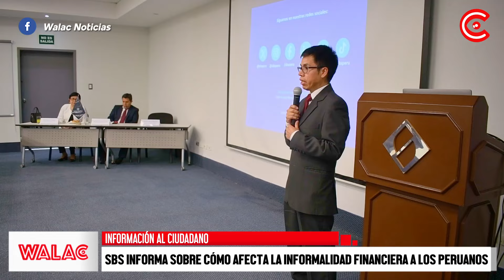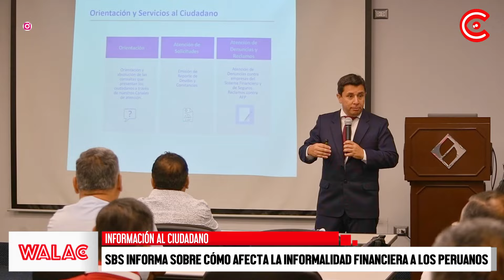PIURA | SBS informa sobre cómo afecta la INFORMALIDAD FINANCIERA a lo peruanos